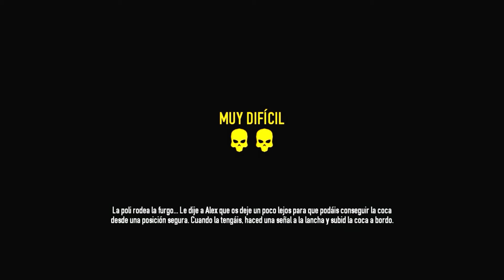Payday 2 Asalto al Puerto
Video no profesional y realizado solo por diversion